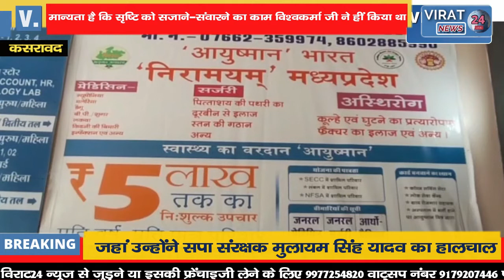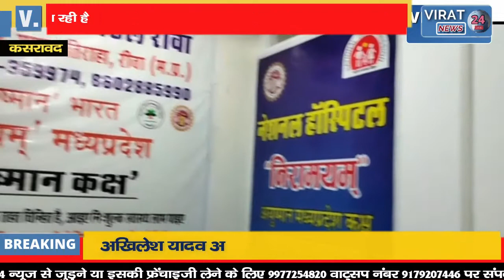जाने क्यों कहा जाता है देवी देवताओं का इंजीनियर भगवान विश्वकर्मा को?